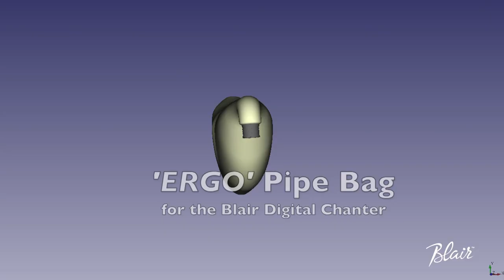Blair Digital Bagpipe 'Ergo' Pipe Bag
This video shows the design of the Blair 'Ergo' Pipe Bag for the Digital Chanter. The 'Ergo Pipe Bag' is moulded from high performance memory foam with a profile shaped to sit around the rib cage, rather than into it as traditional bags. The chanter is attached using a spigot (supplied with the bag) and easy to remove within seconds.
This bag offers incredible comfort for playing and showcases the Blair Digital 'Bagpipes' as a full performance instrument.